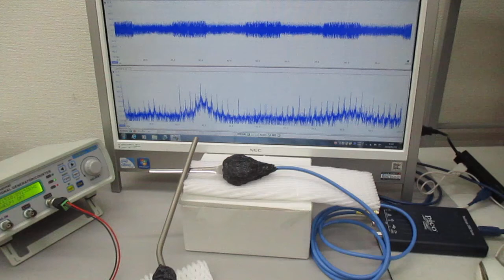音と超音波の組み合わせ技術（超音波システム研究所）